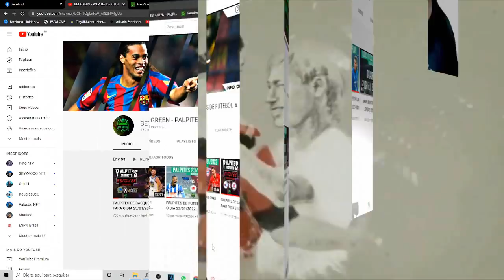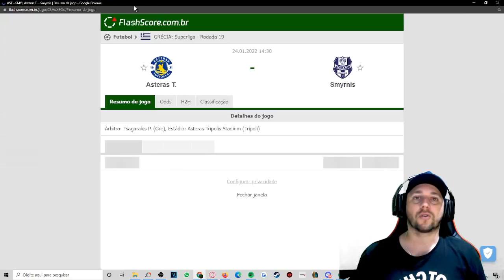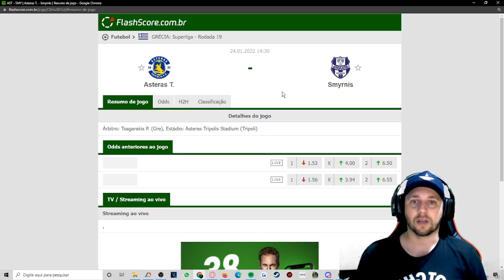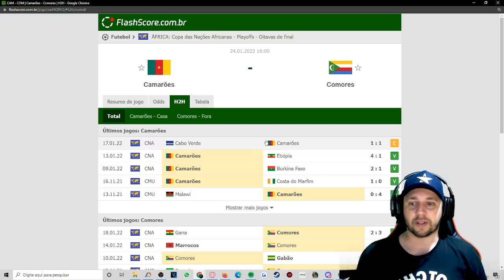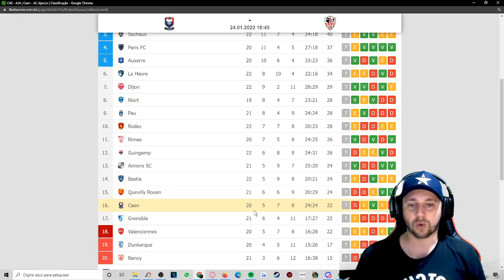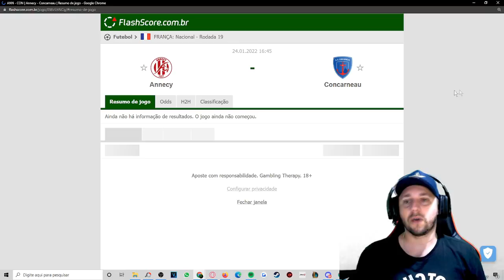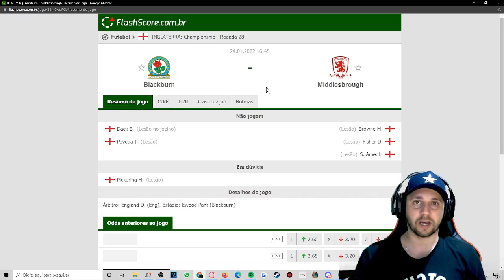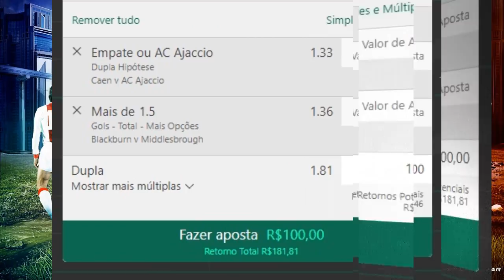PALPITES DE FUTEBOL PARA O DIA 24/01/2022 (SEGUNDA-FEIRA) + BILHETES PRONTOS 🍀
⬇  ⬇  ⬇  ⬇  ⬇  LEIA A DESCRIÇÃO  ⬇  ⬇  ⬇  ⬇  ⬇

CONHEÇA A MELHOR BANCA DO BRASIL, ESTRELA BET
FAÇA DEPOSITO MINIMOS DE R$1,00 -  LINK ABAIXO: